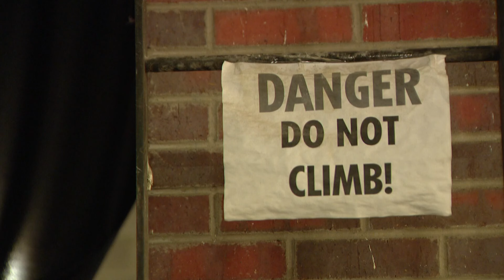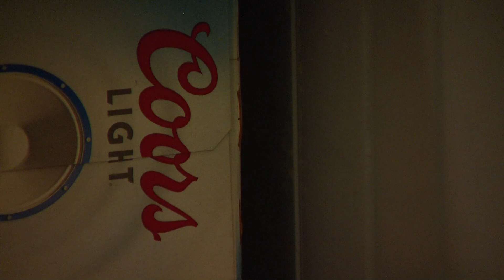Historic Elitch Theatre may make changes for the first time in 133 years after break in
Someone broke into the theatre one week ago. Denver police say they have not arrested anyone.